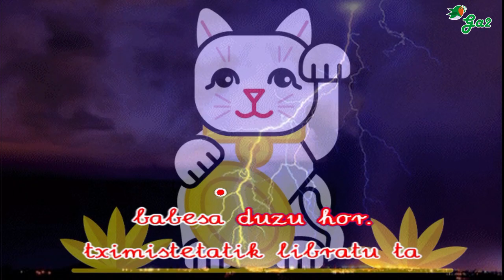Maneki neko katua (Mursego)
Euskal musikaren txokoa karaoke formatuan.
Basque music

Japonieraz baneki
ez nintzateke maniki
Tokio tokitan dago eta,
neska-mutil, jeiki!

Maneki-neko katua
dago beso-altxatua:
hator-hatorka ibili dabil
eskua askatua.

Maneki-neko bihurri:
gure ondora etorri
kenduko dizkiogu elkarri
bizpahiru zorri.

Maneki-neko nekatu:
besoa gorantz altxatu.
Zugaz geratzea nahi baduzu
begi bat kliskatu.

Ongi etorri zozoa
hizkuntza bat bakarrean...
Askoz beroagoa ez al da
dozena batean?

Frantsesak dio “bienvenue!”, “Ongi etorri!”
ingelesez moldatzen naiz ni:
“Yes I do!”
"Welcome!" esanda laztan egin
katu kuttun honi…

Maneki-neko bihurri:
gure ondora etorri
kenduko dizkiogu elkarri
bizpahiru zorri.

Maneki-neko nekatu:
besoa gorantz altxatu.
begi bat kliskatu.

Do, re, mi, fa, sol, la, si, do:
“¡bienvenida, bienvenido!”
euskaraz “kabia” esaten da,
gazteleraz, “nido”.

Khush amded, powitanie,
Huanying, tarhib, misthoavile…
Ongi etorria emateko
daude mila bide.

Silaba berriak hartu,
armairuetan ez sartu:
silabak txilaba bihurtuta
gustura dantzatu.

Katu bat noiztik kabian?
Txoriak noiztik saskian?
Ongi moldatu daitezke biak
kartetan, agian.

Maneki-neko bihurri:
gure ondora etorri
kenduko dizkiogu elkarri
bizpahiru zorri.

Maneki-neko nekatu:
besoa gorantz altxatu.
begi bat kliskatu.

Katuak badio “hator!”,
zuk hari segitu jator:
tximistetatik libratu eta
babesa duzu hor.

Zorte ona biderkatu,
azti gaiztoak uxatu:
izurriteak utikan eta
trumoiak izutu.

Maneki-neko bihurri:
gure ondora etorri
kenduko dizkiogu elkarri
bizpahiru zorri.

Maneki-neko nekatu:
besoa gorantz altxatu.
begi bat kliskatu!

ARKAITZ KANO